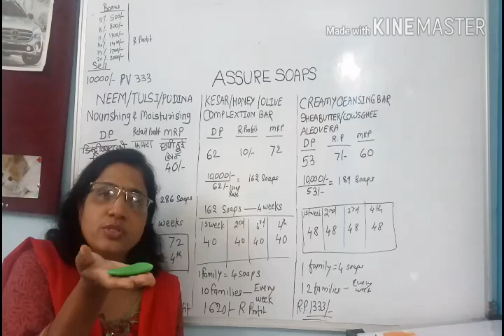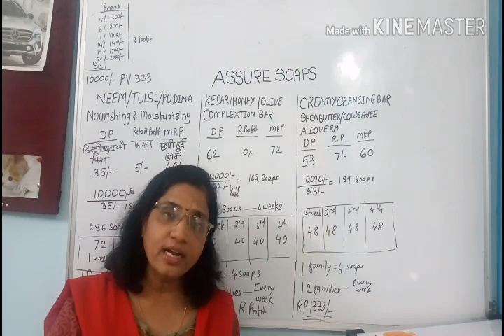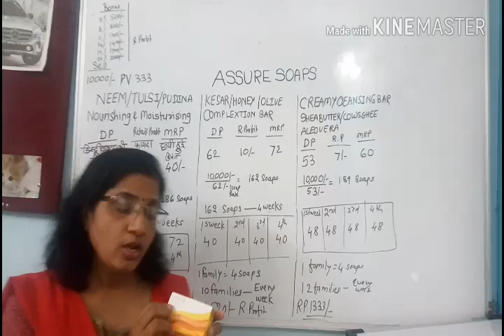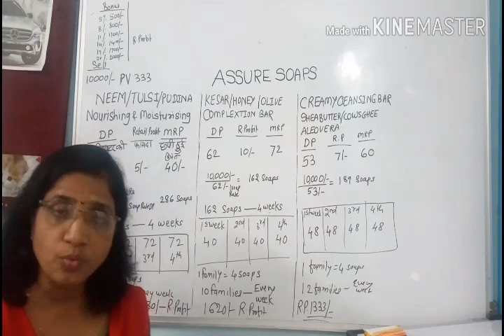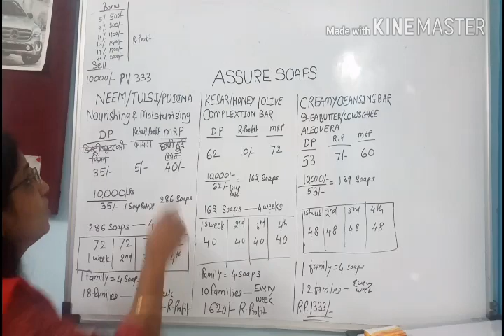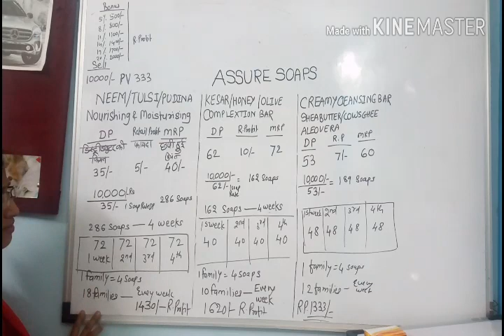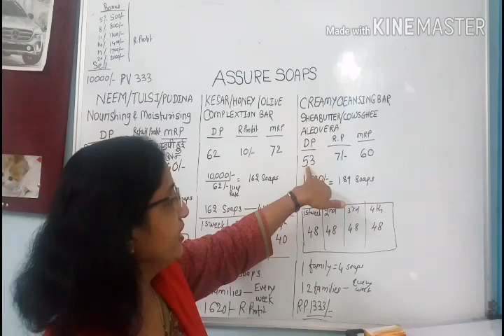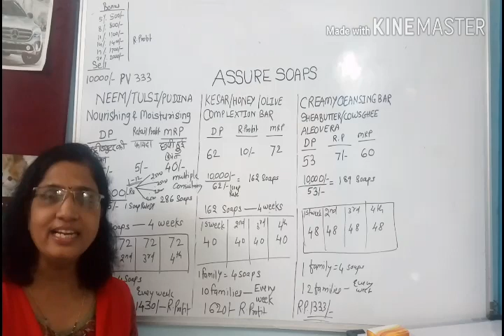Vestige Assure Three soaps Selling and Business ( Kanchan Thombre 9822798245)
MSG BEFORE CALL

Asuure Soaps for Body

Assure
Nourishing and Moisturising Soap
Neem Tulsi Pudia ingredient Soap
100 gm 40/- MRP DP 35/-
Grde 1 Toilet Soap with TFM ( Total Fatty Matter 78%)
Good for every day use.
 Keeps body soft and supple
BODY KO DISINFECT KARTA HAI
Good for skin disease because of Neem

Assure
Complextion Bar
Keshar Olive Honey
75 gm  MRP 72/- DP 62/-
Bathing Bar
increases complextion.
Nourising and conditioning of skin
Best aroma

Assure
Shea butter, Aleovera and Cow's Ghee
Mrp 60/- DP 53/-
Moisturing for body upto 24 hrs.
Aleovera good for skin
Cow's ghee keep body soft and supple